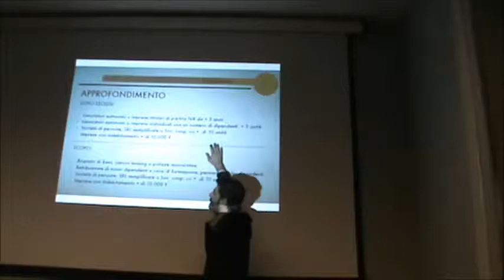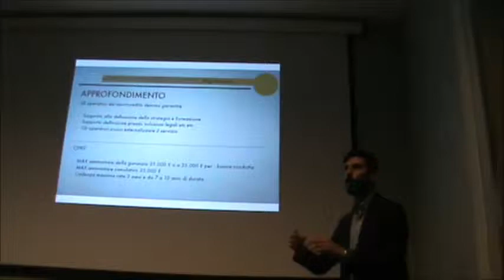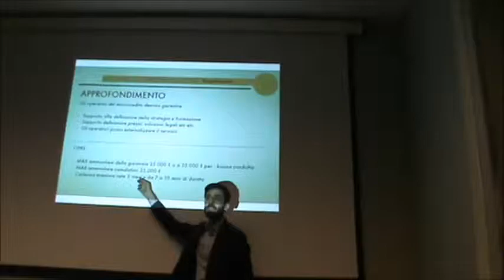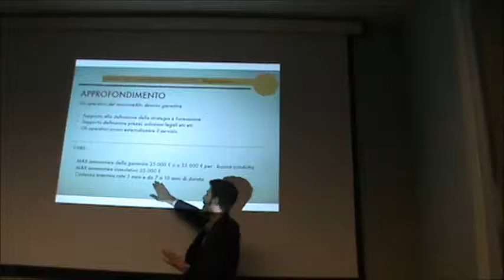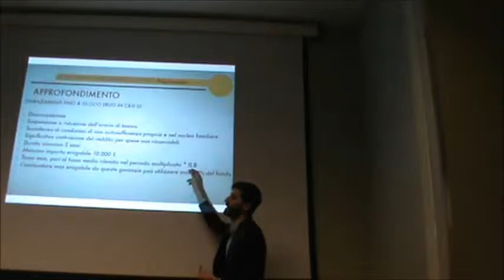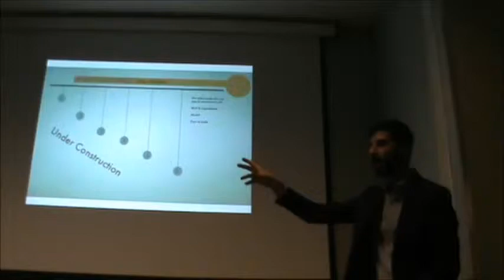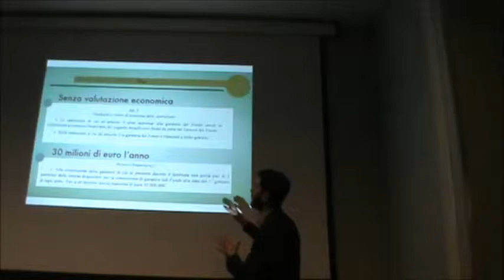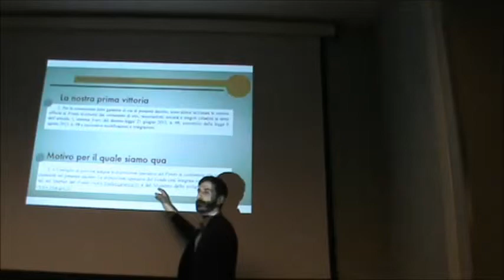Microcredito e Fondo per le PMI del Movimento 5 Stelle - Alessio Villarosa - Parte Seconda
Benjamin Franklin diceva: "chi è pronto a dar via le proprie libertà fondamentali per comprarsi briciole di temporanea sicurezza non merita né la libertà né la sicurezza" .

Il meetup Grilli Dello Stretto Messina ed il MoVimento 5 Stelle hanno organizzato l'evento "FUORIDALL€URO" con lo scopo di informare i cittadini sulla Verità nascosta dietro nomi quali MES, FISCAL COMPACT, TRATTATI INTERNAZIONALI, CRISI ECONOMICA GLOBALE. Un viaggio che ha portato gli intervenuti dall'insostenibilità della moneta unica europea al microcredito per i cittadini, divenuto realtà provata grazie alla restituzione del 50% degli emolumenti da parte dei PortaVoce alla Camera dei Deputati, al Senato ed all'Assemblea Regionale Siciliana del MoVimento 5 Stelle.
Sono intervenuti al convegno:

Antonino Galloni - Economista - "Ragioni per uscire dall'euro";
Laura Castelli - Portavoce Camera dei Deputati M5S -  "Referendum";
Giulia Grillo - Portavoce Camera dei Deputati M5S - "Ricadute di politiche di Austerity sulla Sanità pubblica";
Alessio Villarosa - Portavoce Camera dei Deputati M5S - "Microcredito Nazionale";
Valentina Zafarana - Portavoce A.R.S. M5S - "Microcredito Regione Siciliana".

NEL TEMPO DELL'INGANNO UNIVERSALE DIRE LA VERITA' E' UN ATTO RIVOLUZIONARIO.